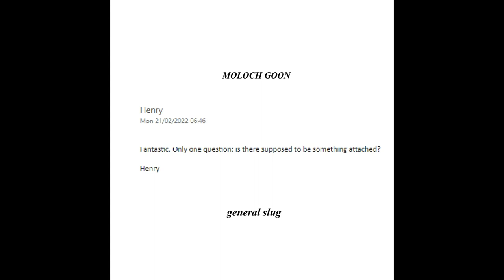MOLOCH GOON - general slug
"...bound to put you in a trance which only intensifies your current status as a slave to the rhythm and a master drog."